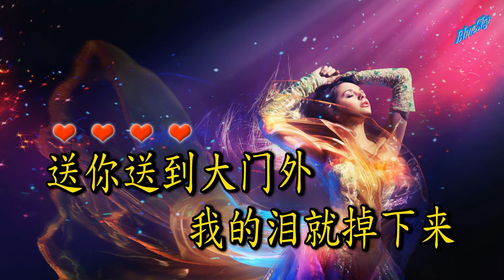今夜你又不回来DJ